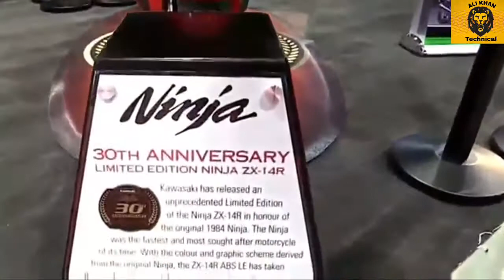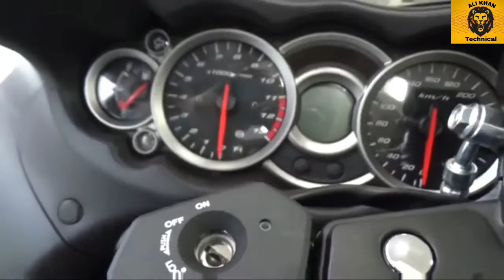5 top new speedest bike in the world in 2018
Hi friend I am back with another video this is my th video and today in this video i AM going to show you 5 most speedest bike i those time so whout wastig
Any more time let's get start it

1- Kawasaki Ninja H2R, Over 249 miles per hour
Key Specifications

998 cc supercharged DOHC inline-4 engine with 300 H.P power.
6-speed dog-ring transmission.
Highly efficient Kawasaki supercharger to acquire incredible acceleration.
World-class KYB racing suspension.
Maximum Power: 310hp@14000rpm.
Maximum Torque: 156 Nm@12500rpm.
Top speed: Over 249 miles per hour.
Front Brakes: 2*330 mm, dual-semi floating, radial mount discs with four piston calipers.
Rear Brakes : 250 mm single disc with opposed 2 piston calipers
2 s motorcycle has been designed to extract the heat energy from the exhaust and convert it into output power. It features Rolls-Royce 250-C18 turboshaft engine that produces a maximum power of 320 HP @ 52000 rpm. The top speed of Y2K superbike has been recorded at 227 miles per hour.

Key Specifications

Features Rolls-Royce 250-C18 turboshaft engine.
2- MTT Turbine Superbike Y2K, 227 miles per hour
speed semi-automatic transmission.
Maximum power: 320 HP@52000 rpm.
Maximum Torque: 576.5 Nm@2000rpm.
Top speed: 227 miles per hour.
Front Brakes: 2*320 mm discs with four piston Brembo calipers.
Rear Brakes : Single 320 mm disc with 4 piston caliper
3- Kawasaki Ninja ZX-14R, 208.1 miles per hour
Key Specifications

1441 cc four valve liquid cooled engine.
6-speed transmission and wet multi-disc clutch.
Maximum power : 197.3 Bhp@ 10,000 rpm.
Maximum torque:158.2 Nm@7500 rpm.
Top speed: 208.1 miles per hour.
0 to 100 kmph: 2.7 seconds.
0 to 200 kmph: 7.2 seconds.
Front brakes: 2*310 petal discs, four piston calipers.
Rear brakes : single 250 mm petal disc, 2 piston caliper.
4- Suzuki Hayabusa, 194 miles per hour
Key Specifications

1340cc, four-stroke, DOHC, 4-cylinder 16 valves engine.
6-speed constant mesh transmission.
Maximum power:197 hp@9500 rpm.
Maximum Torque: 155 Nm@7200 rpm.
Top speed: 194 miles per hour.
 0 to 60 mph: 2.5 seconds.
Idle Speed Control System to keep engine stable in different conditions
Advanced fuel injection system from Suzuki for high combustion efficiency.
Front Brakes: 2*310 mm discs, Brembo, monobloc radial-mount calipers.
Rear Brakes : Single 260 mm disc with Tokico caliper.
5- Honda CBR1100XX Super Blackbird, 190 miles per hour
Key Specifications

1137cc, four-stroke, inline-4 engine.
6-speed transmission.
Maximum power: 152 HP.
Maximum Torque:119 Nm@7250 rpm.
Top speed: 190 miles per hour.
Twin balance shaft for exceptional smoothness.
Front brakes: 310 dual discs with three piston calipers.
Rear Brakes : 256 mm single dics with 3 piston caliper.